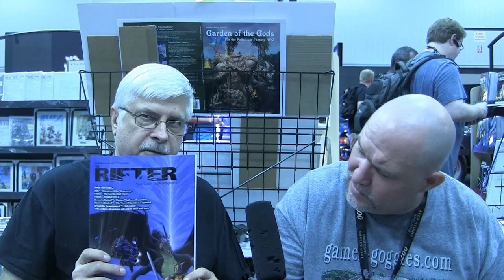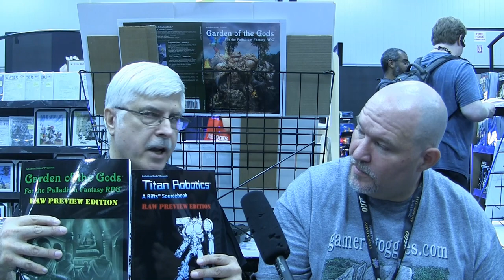Gen Con 2019 Video Blitz 8: Kevin Siembieda Rifts and More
I ran into Kevin Siembieda @Gen_Con 2019 and we spoke about the Garden of the Gods and how it will feature new deities and god, the Rifts Bestiary which has fantastic beast, and Titan Robotics. Run it's ARCHIE!